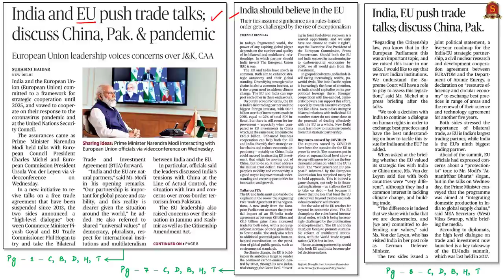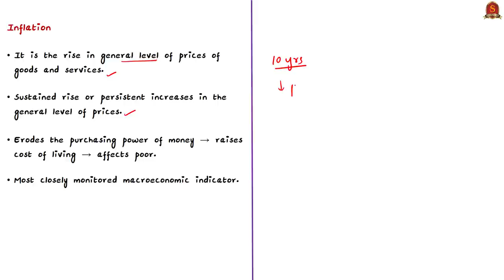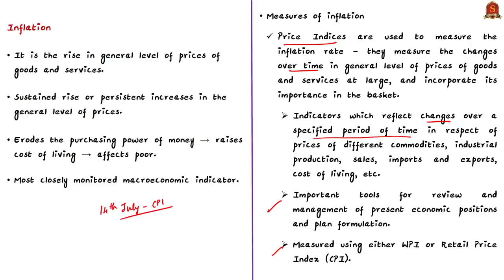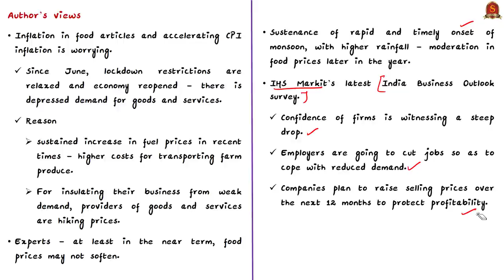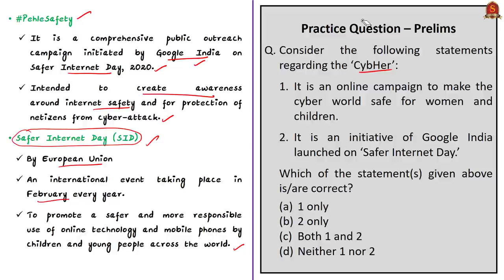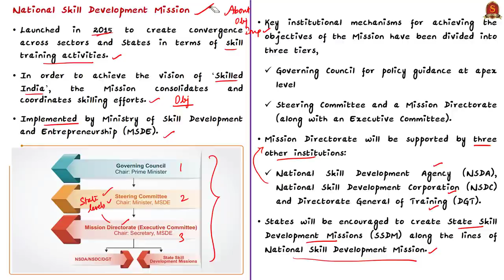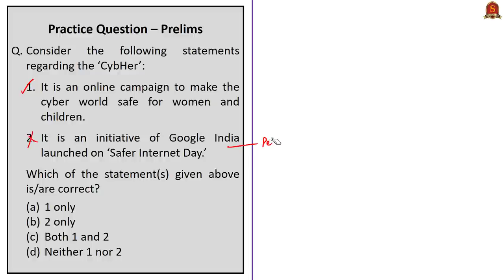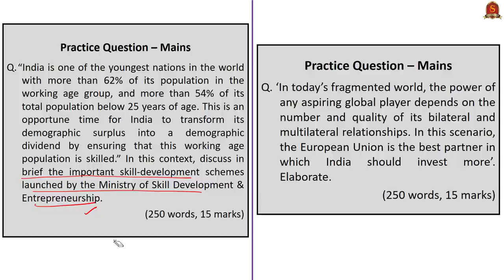The Hindu Daily News Analysis | 16th July 2020 | UPSC Current Affairs | Prelims & Mains 2020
Handwritten Notes in PDF Format convenient for printing:
►►Intro - 0:00
►►List of Topics - 0:03
►►Time Stamping of news articles:
1. India and EU push trade talks; discuss China, Pak. & pandemic - 0:11
2. India should believe in the EU (OPED) - 0:11
3. Inflation alert (Editorial) - 04:33
4. China’s post-COVID aggression is reshaping Asia (Editorial) - 15:50
5. Campaign against cyber crime starts in Telangana - 21:57
6. Cyber crime saw spike during lockdown: DGP - 21:57
7. Modi exhorts youth to skill, reskill and upskill - 24:44
8. Prelims Practice Questions - 30:28
9. Mains Practice Questions - 32:48

Important topics such as IndiaEU Inflation CybHer SkillIndia IndiaChina are vividly discussed in UPSC Civil Services Exam Perspective in this video, with a special Practice cum Revision session in the end.